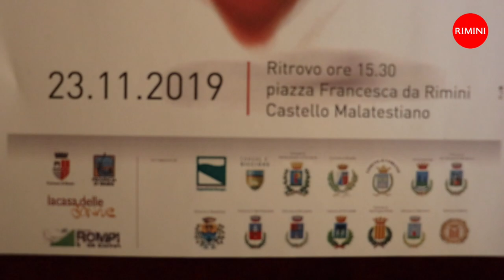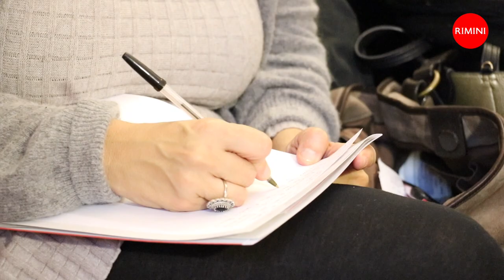E' PER TE - intervista a Gloria Lisi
“E’ per te”: il cammino contro la violenza sulle donne. Sabato 23 novembre il corteo solidale parte da piazza Francesca da Rimini